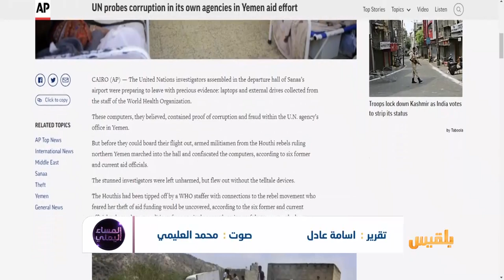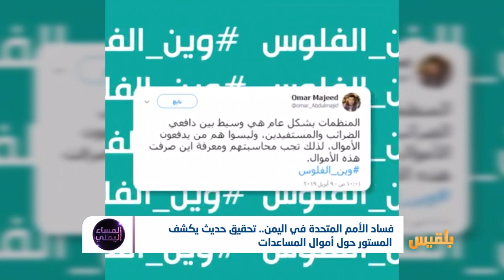المساء اليمني | تحقيق يكشف فساد المنظمات الأممية في اليمن | تقديم: آسيا ثابت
نشرت وكالة أسوشيتد برس تقريرا كشف فيه فضائحَ فساد مارستها منظماتٌ إغاثية تابعة للأمم المتحدة في اليمن، وقال التقرير إن مليشيا الحوثي صادرت حواسيبَ موظفين أمميين كبار في مطار صنعاء قبل أن يغادروا ، بعد أن عرفت أنها تحوي تقاريرَ فساد مالي تورط فيها موظفون أمميون وقيادات في المليشيا...
ضيوف الحلقة:
عبد الواحد العوبلي - باحث اقتصادي
ماجد فضائل - ‬‬‬وكيل وزارة حقوق الإنسان
رياض الدبعي ‎‪- ‬‬‬ ناشط  حقوقي
فاطمة أبو الأسرار - باحثة سياسية